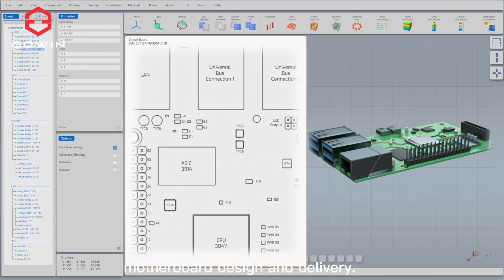A professional solution company for motherboard production,Gowin Solution!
Shenzhen Gowin Solution is professional computer solution company.With a outstanding team who focused on motherboard design and delivery.
We offers the innovative chipboard solutions based on X86 and ARM structure,including customized motherboard,ITX board,Notebook,Tablet PC and fanless pc series.
Gowin Solution mainly design solution for military display and robot control,
special IT solution for medical and veterinary
students and education
industrial display and panel control
logistics and warehouse management
security and self-driving
networking and storage
CAE and smart agriculture
power safety and smart city system.
Gowin Solution, Go together,Win Future!